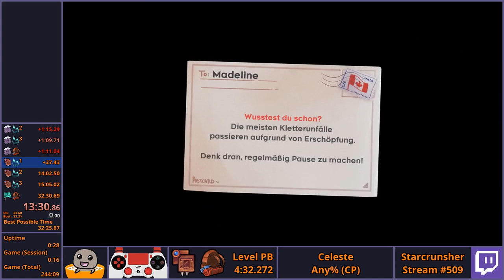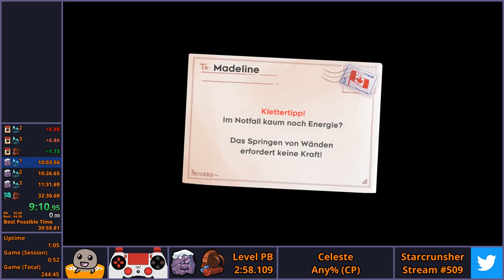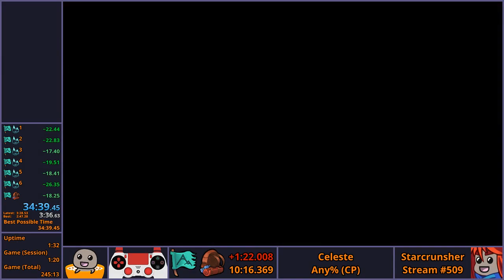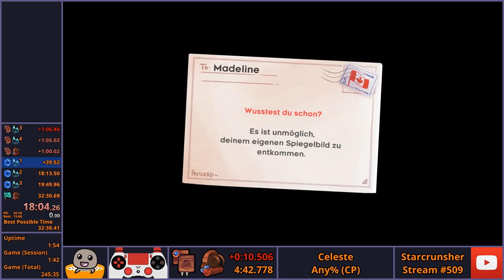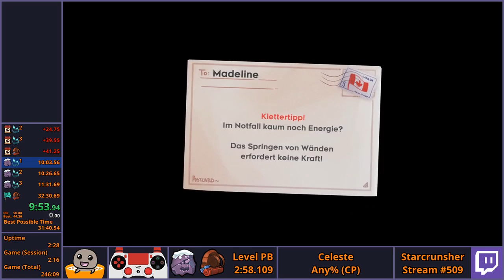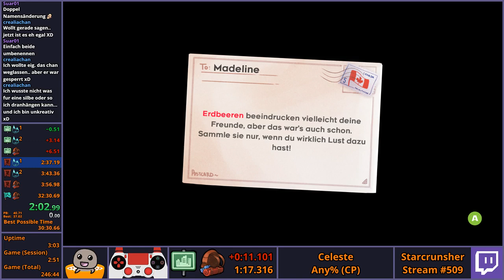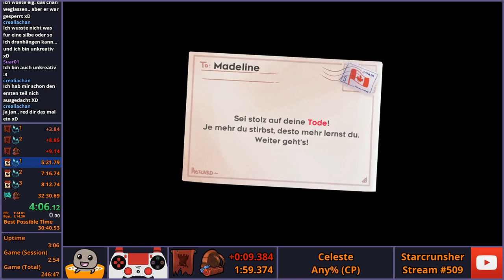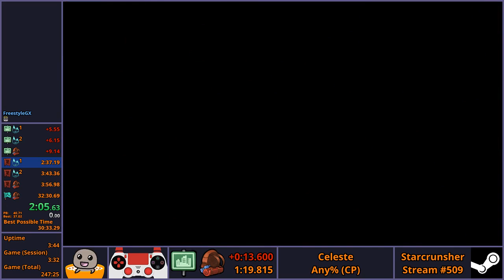[Stream #509] Celeste | Any% Speedruns [#21]